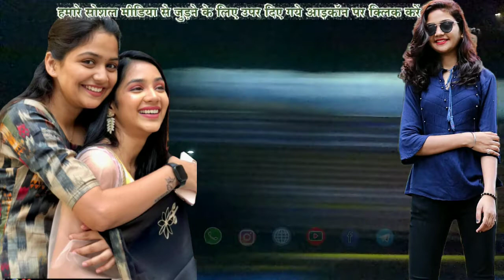MEET Piyushjoshivlogs & Shouravjoshivlogs | FIRST TIME MEET-UP | STAR POOJA CHOUDHARY